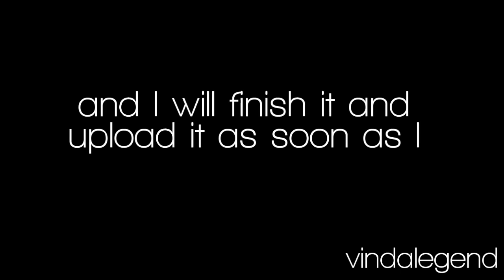Twilight - Bella/Edward - Here In Your Arms (Preview)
Warning - there are flashing effects used in this video!!!

Heya,
This is just a preview for a video that I started a little while ago, I'm not sure if I should finish it so... if anyone wants me to then just leave a comment asking me to finish it and I will finsih it and upload it as soon as I can, thanks for watching.

Song - Here In Your Arms
Artist - hellogoodbye